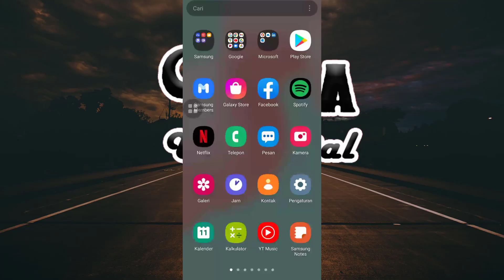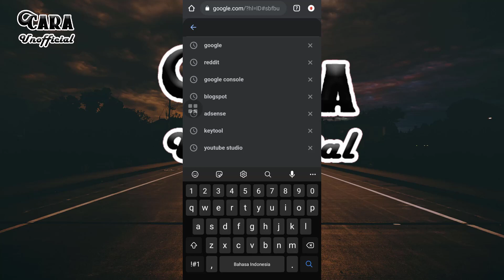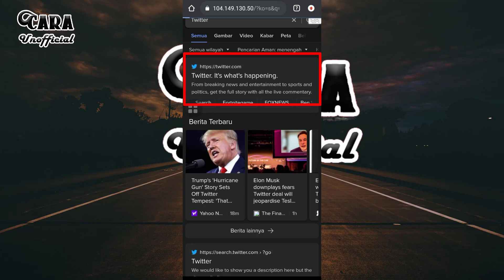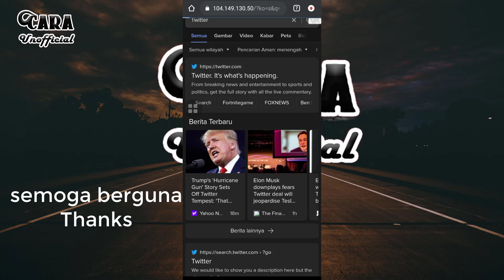Cara Membuka Situs Dengan Benar di Google Chrome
Berikut ini mimin bikinkan sebuah tutorial cara membuka situs dengan benar.
banyak sekali yang membuka situs namun tidak bisa diakses sehingga mimin mencoba bikinkan tutorialnya versi mimi.
baik simak saja sahabat unofficial semuanya.

Semoga memabntu dalam masalah sahabat
Support channelnya @caraunofficial
Thanks.

Credit to:
Backsound : A Year Ago (Instrumental) - NEFFEX